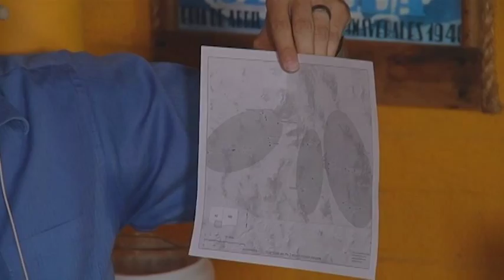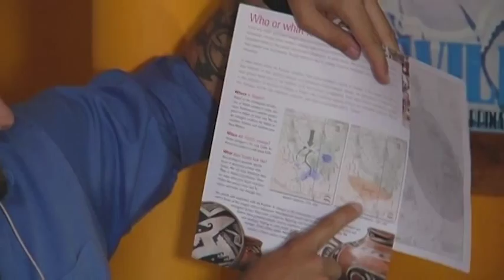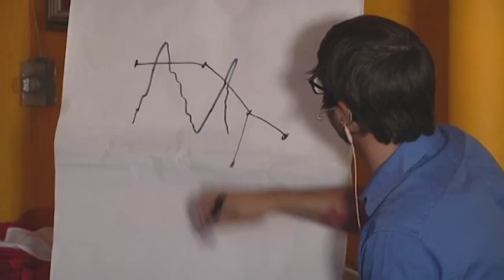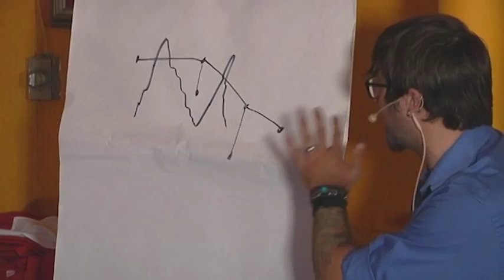Archaeology Cafe: Livin' on the Edge (of Salado)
On May 6, 2014, Archaeology Southwest Preservation Fellow Lewis Borck provided an update on his "Edge of Salado" research project, which examines life, community, and resistance on the frontier of an expansive ideology.